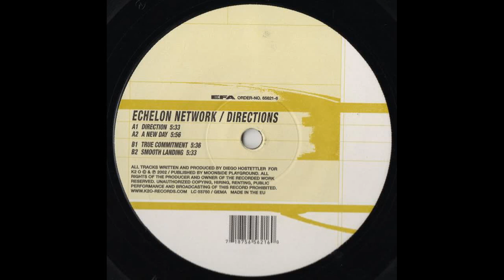Echelon Network - A New Day